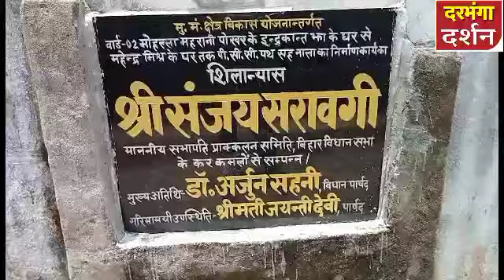दरभंगा वार्ड नंबर 2 महारानी पोखर के पास विधायक के द्वारा सड़क का शिलान्यास किया गया नहीं बना सड़क